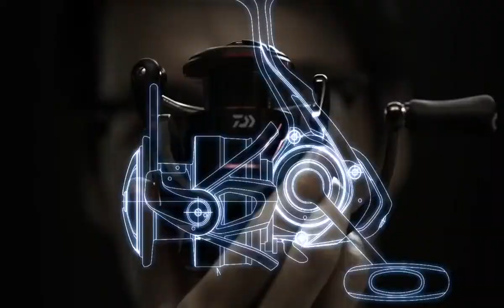[DAIWA_다이와] LT콘셉트 영상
LIGHT & TOUGH(경량 & 터프) 콘셉트.
보디, 스풀, 핸들이라는 세부까지 철저한 경량화에 집중.
릴의 심장부인 기어, 그리고 그것을 품고 있는 보디의 머티리얼을
보다 터프하게 진화시켜 낸 다이와 소형 스피닝의 새로운 기준, 그것이 LT.
이그지스트 루비아스 에메랄다스 루비아스 에어리티#세르테이트#프림스#칼디아#발라스틱#렉사#레브로스#레가리스#후에고#크레스트#크로스파이어#월하미인